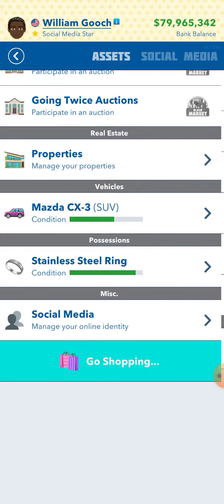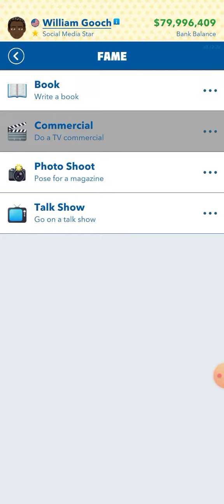My son's tragic death.